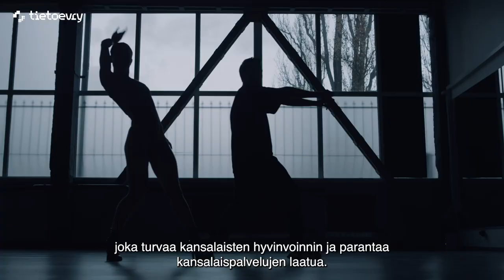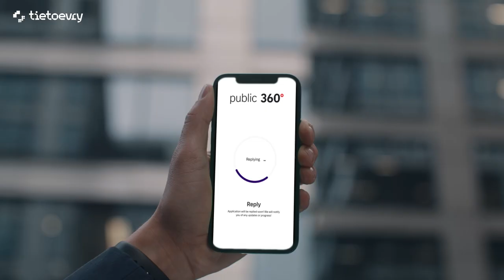Public 360° – visiomme paremmasta tulevaisuudesta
Tavoitteenamme on parantaa julkisten palvelujen työntekijöiden työelämää ja kansalaisten arkea. Kuvittele virtuaalinen apulainen, joka tukee tärkeimpiä tavoitteitamme – työkalu, jonka avulla eri työryhmät voivat keskittyä datalähtöiseen työskentelyyn ja analysointiin.